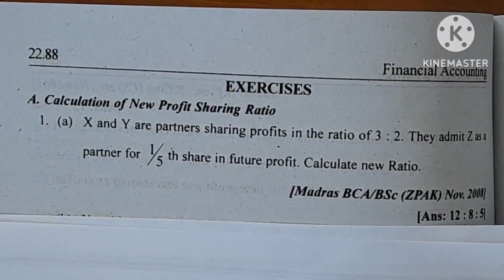Admission of a partner ex. 1.a/calculate new profit sharing ratio/financial Accounting Academy